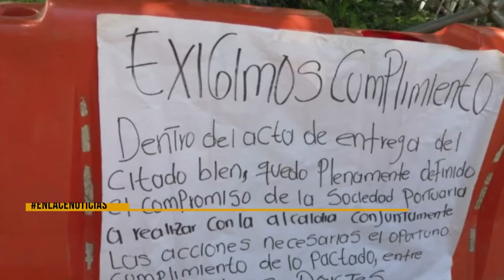Continúan las manifestaciones en Campo Galán